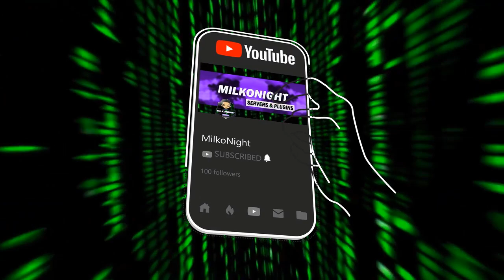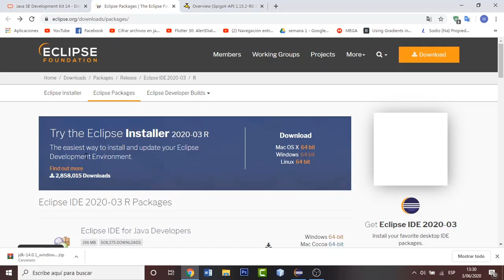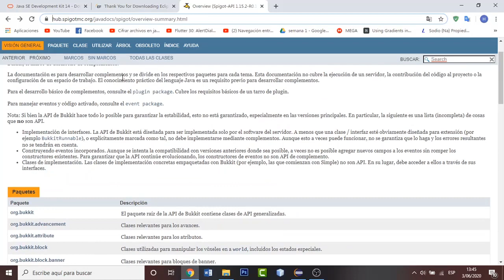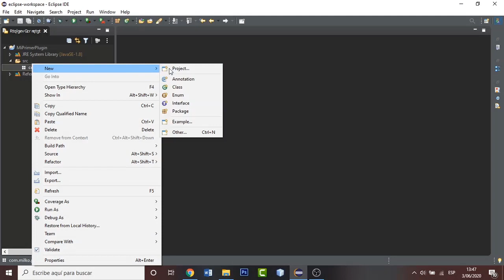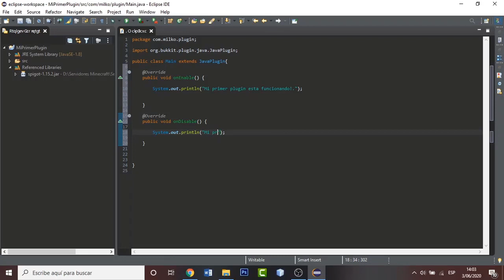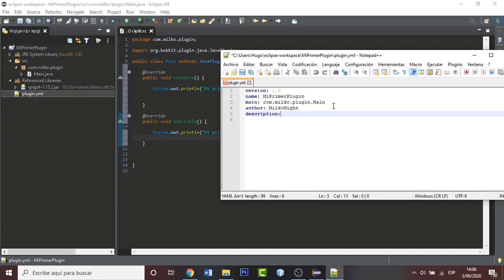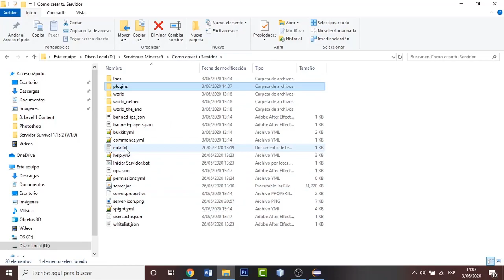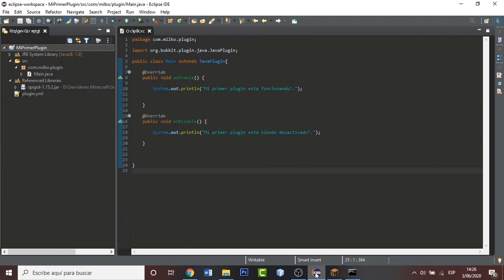Como crear un plugin de Minecraft 2021 | Nuestro primer plugin | EP. 1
Hola a todos chicos bienvenidos a esta nueva serie del canal en la cual les estaré enseñando como crear un plugin de minecraft spigot desde 0, empezaremos con lo mas básico hasta lo avanzado :D

Meta : 15 likes para la segunda parte

Introducción y Descarga - 0:00
Tema Dark - 3:08
Creación y Estructura del Proyecto - 3:51
Creación de la clase Main - 7:19
Codificación de la clase Main - 8:02
Creación del plugin.yml - 12:38
Exportación del plugin - 14:27
Prueba del plugin - 15:42